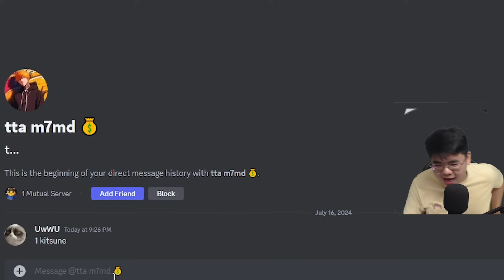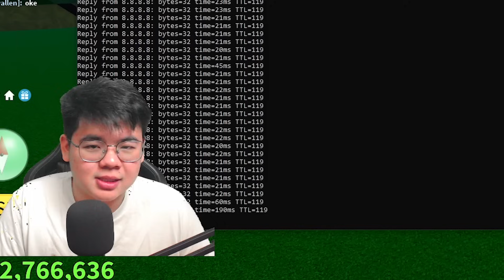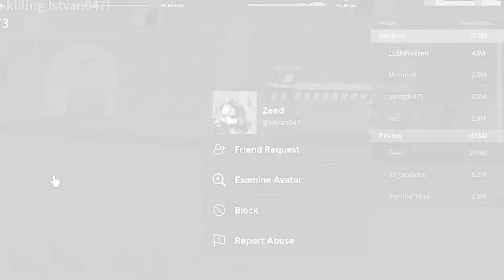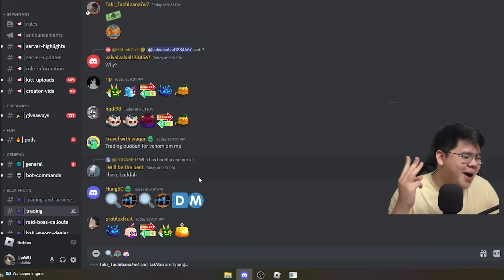DRAGON TRIDEN + SANGUINE ART OP BANGET BUAT BERBURU HONOR (Blox Fruit)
BLOXFRUIT_CHEAP ! CARI AKUN PRO, JOKI 100 % AMAN

akhirnya kita sudah mencapai di titik 90% untuk mendapatkan title ketika login di blox fruit ! disini aku bertemu dengan user script auto aim 100% dan juga melawan bounty 30 M ! APAKAH AKU BISA MENANG?

Arigatou mina :)

✨ Musik Yang Gw Pake :
- Live Tomodachi
- Lagu spotify koplo
- 3.30 am
-KALIMBA sad song
@Lucas Pittman